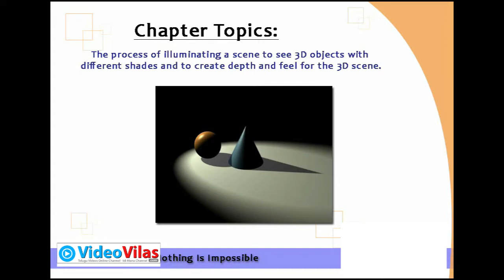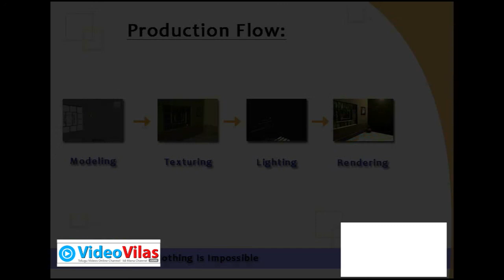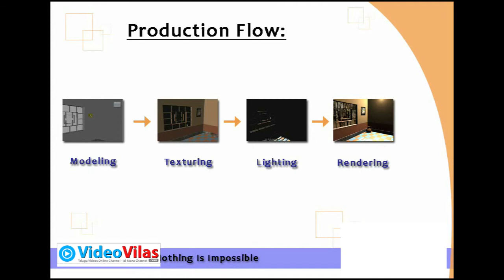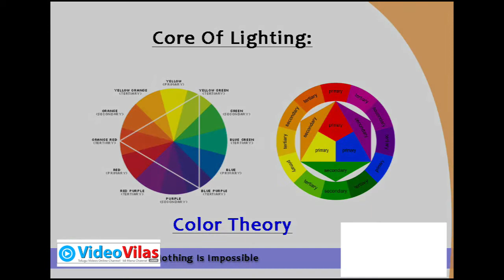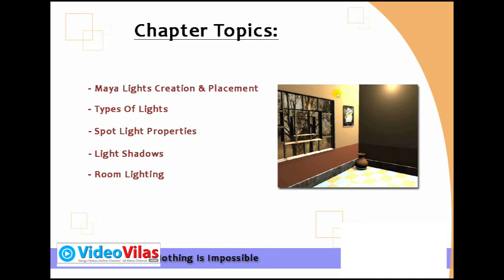Telugu Maya Basics Tutorials - 29 - Lighting Introduction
Lighting Introduction - Explained what is lighting & what Concepts to be learned in 3D lighting.

For any kind of tutorials - Ask in the Comments.

Happy Animation!